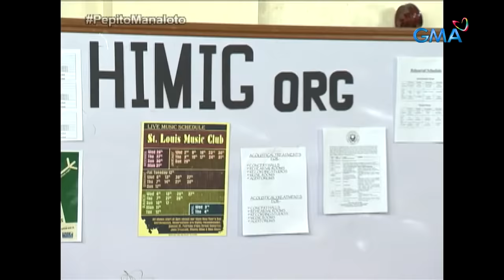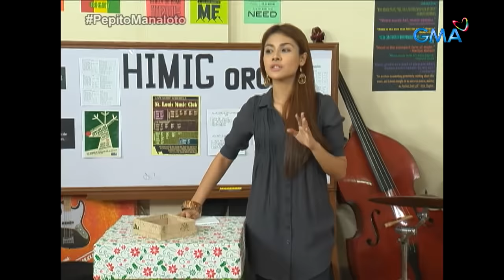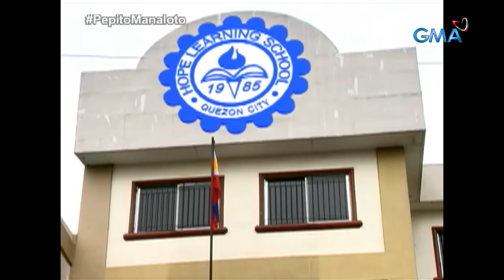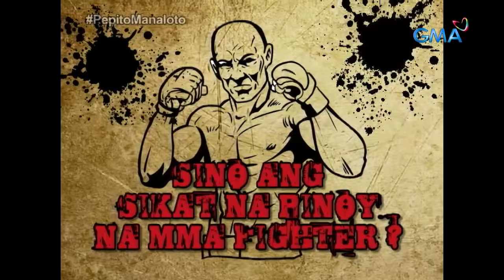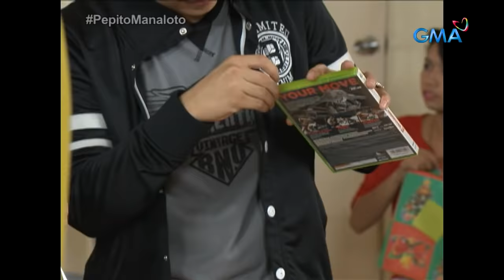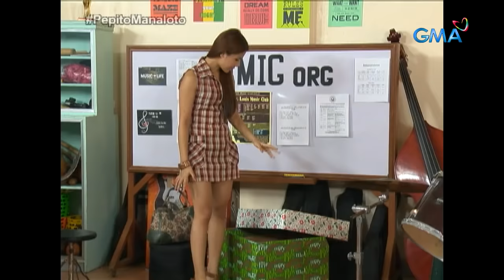Pepito Manaloto: Full Episode 169